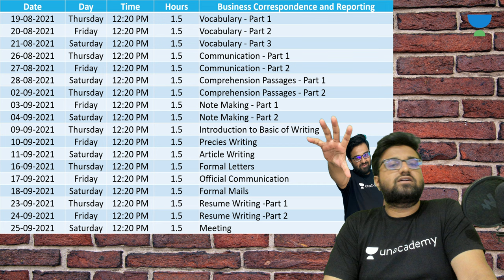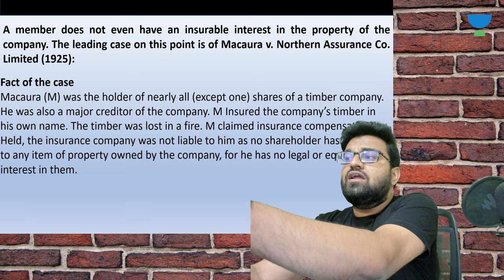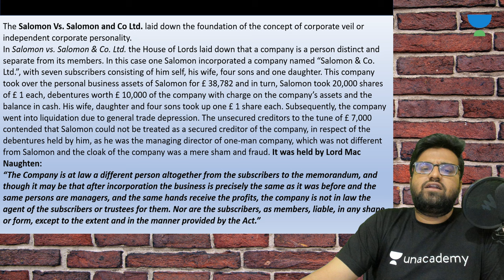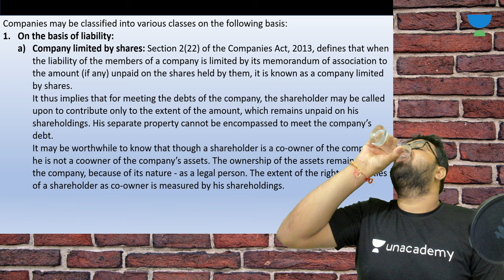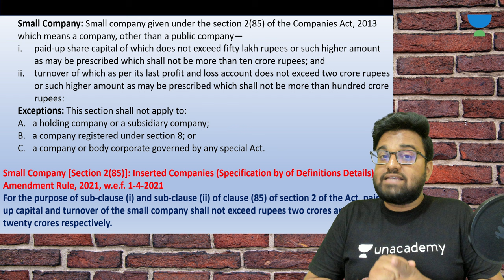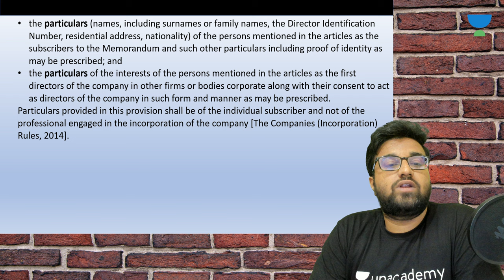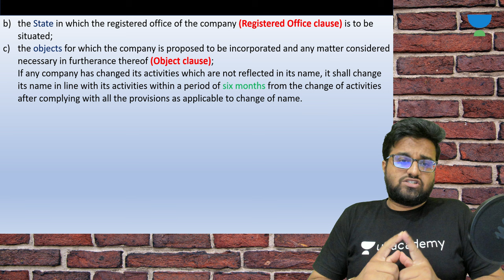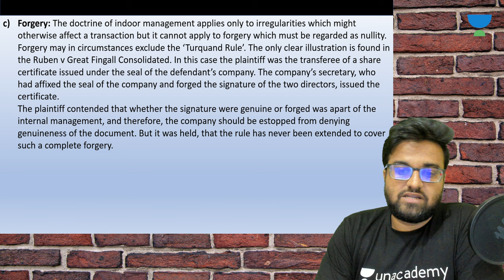The Companies Act, 2013 | Detailed Revision | CA Foundation Law | Adarsh Joshi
In this Session, Adarsh sir will be teaching The Companies Act, 2013 for CA Foundation Law

Welcome to Unacademy CA Foundation Old Channel, your one-stop solution for all CA Foundation Exams, India’s Top Educators will be teaching you daily on this channel. We will cover the entire syllabus, strategy, updates, and notifications which will help you to crack the CA Foundation exams

Unacademy Plus Subscription Benefits:
1. Learn from your favorite Educator
2. Dedicated DOUBT sessions
3. One Subscription, Unlimited Access
4. Real-time interaction with Educators
5. You can ask doubts in a live class
6. Limited students
7. Download the videos & watch them offline

Get the CA Foundation Iconic Advantage:
1. All Plus Subscription Features
2. Personal Coach
3. Study Planner & Bi-weekly Reviews
4. Dedicated Doubt Clear

Adarsh Joshi and other Top Educators take classes on Unacademy App.